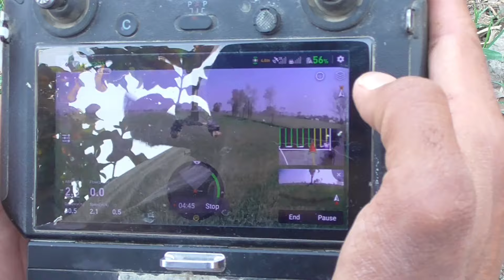Drone Sprayer Machine Perfect performance of JT30L new agricultural sprayer drone 30lt drone with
Drone Sprayer Machine Perfect performance of JT30L new agricultural sprayer drone 30lt drone with centrifugal nozzles 2024
drone spray machine price in pakistan
Hasnain Punjab Tractors